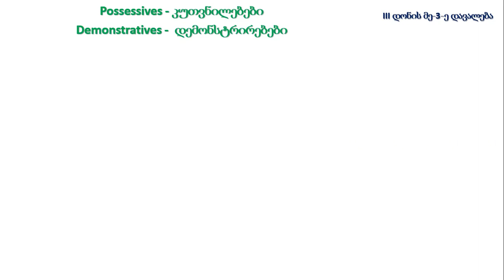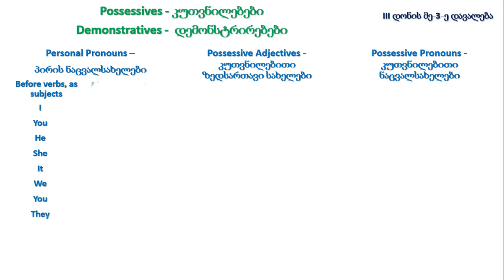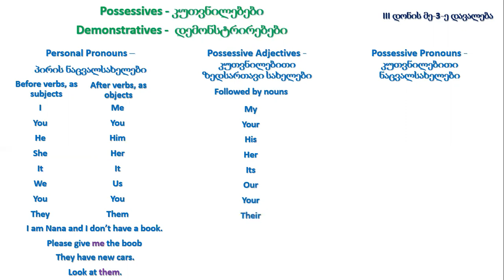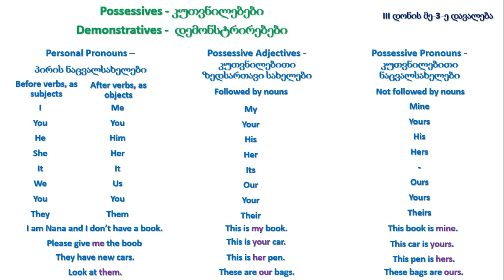III დონე - 3(1)